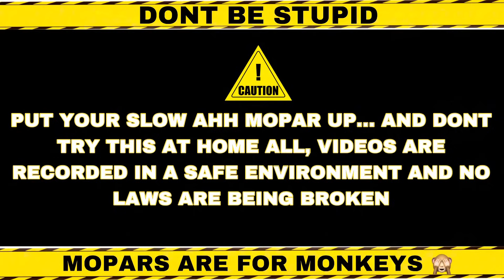I CRASHED MY MOMS CAR…